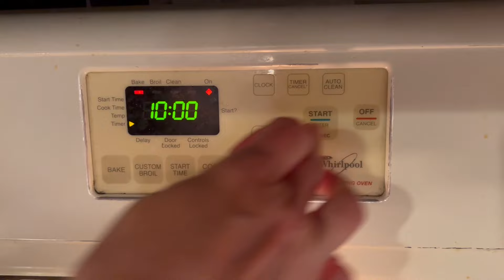The Best Apple Cider Donut Recipe!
Looking for the best apple cider donut recipe? Look no further! In this video, we'll show you how to make delicious homemade apple cider donuts that are perfect for fall. Get ready to drool!  Our family devours these every time they are made.  These are a sure hit for your family and guests!

Wilton Non-Stick Donut Pans: ➡️
Ateco Cake Tester: ➡️
Wire Cooling Rack: ➡️

Breville Bread Machine: ➡️
Presto Bread Slicing System: ➡️
Herb Stripper Jiaedge: ➡️
Vidalia Chop Wizard: ➡️
Jumbo Flexible Cutting Mat: ➡️
OXO Avocado Slicer: ➡️
Herb Stripper Jiaedge: ➡️

Ingredients for Apple Cider Donuts Recipe:

Doughnuts...
2 Cups of All Purpose Flour
1 tsp Baking Soda
1 tsp Baking Powder
1/4 tsp Salt
1 1/2 tsp Cinnamon
1/2 tsp Ground Nutmeg
4 Tbsp Butter (melted)
1 Cup Sugar
1 Large Egg
1/2 Cup Milk
1 tsp Vanilla Extract
1/2 Cup Apple Cider
Donut Pans: ➡️
Canola Oil Spray

Topping...
1 Cup Sugar
2 tsp Cinnamon
3-4 Tbsp Butter (melted)

Chapters:
0:00 Intro to Best Apple Cider Donut Recipe
0:15 Dry Ingredients
0:59 Wet Ingredients Mixture
1:59 Apple Cider
2:28 Combing all Ingredients (Wet & Dry)
3:21 Preparing and Filling Donut Baking Pans
4:03 Baking & Cooling the donuts
4:55 Removing from Pan & Topping